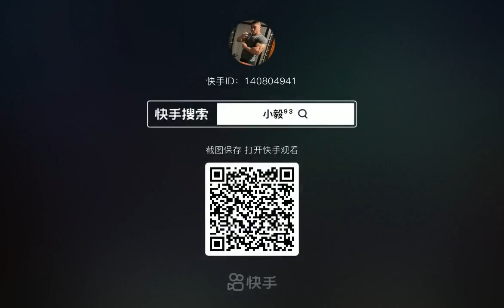2022 china bodybuilding championship, Dalian